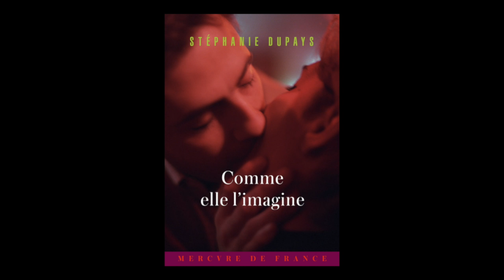Stéphanie Dupays - Comme elle l'imagine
Stéphanie Dupays vous présente son ouvrage "Comme elle l'imagine" aux éditions Mercure de France.